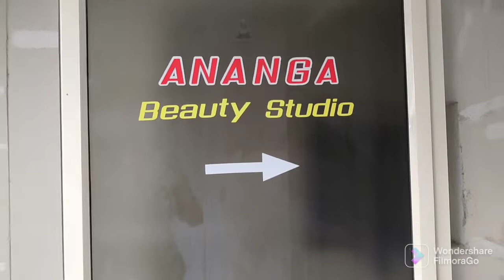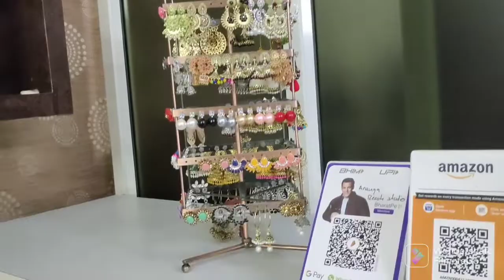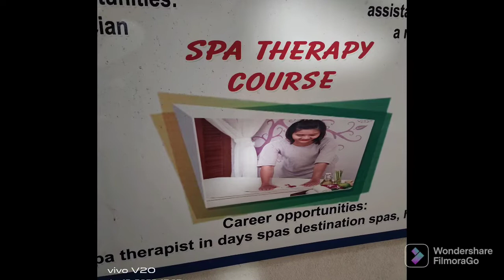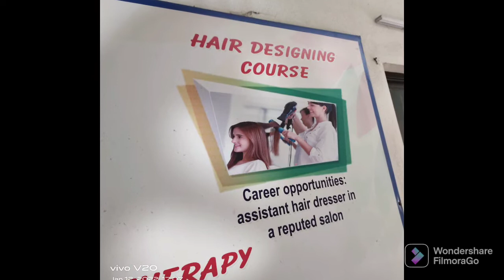Festival hurry burry starts with Beauty.. tirupati youtuber new_video ananga beauty studio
in this video I was shown u that how i made my pedicure and menicure @ananga beauty studio

here we found that there r many courses about beauty... advanced treatments and many more
100% job oppertunity

if u like my video feel free to give ur love and support to our channel

notify 🔔

rainbow all in one creations
advanced beauti treatments
advanced beauty cources
beautician cource with 100% job facility
festival vibes